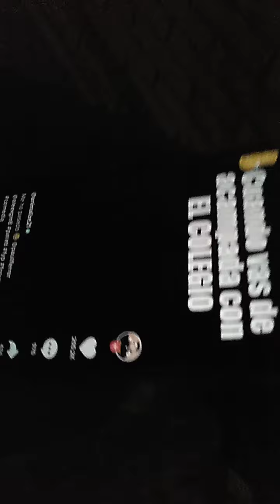cumpleaños de una amiga 🎉🎂